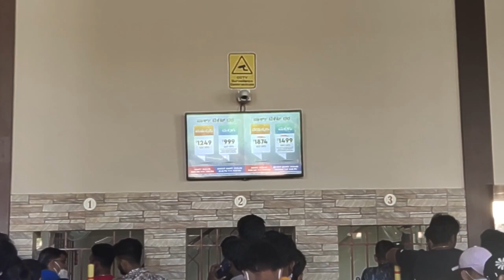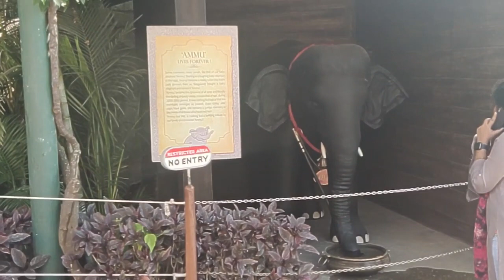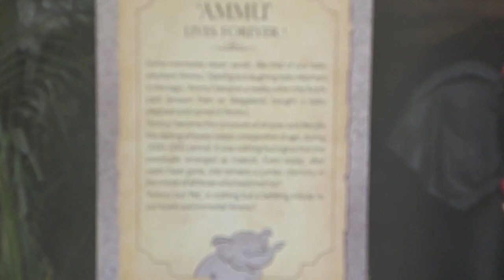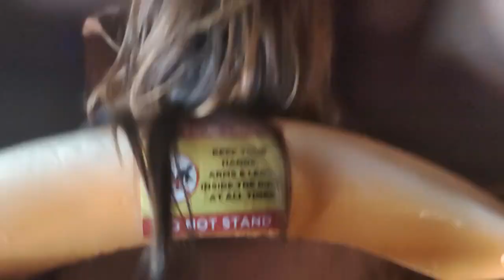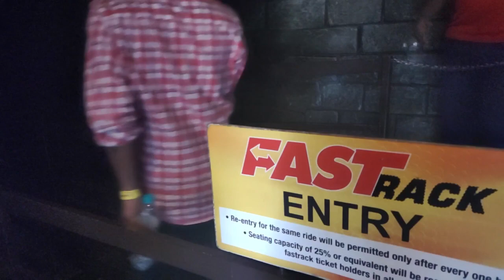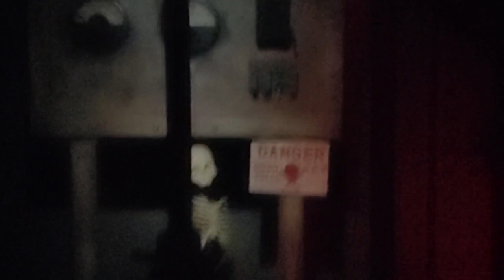Wonderla Amusement Park Bangalore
Wonderla Amusement Park Bangalore | Wonderla Bangalore